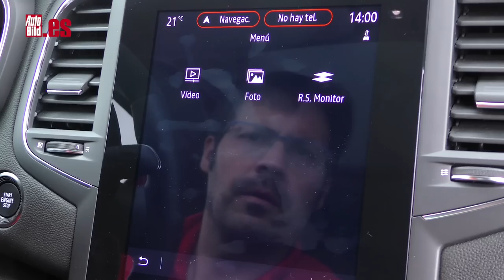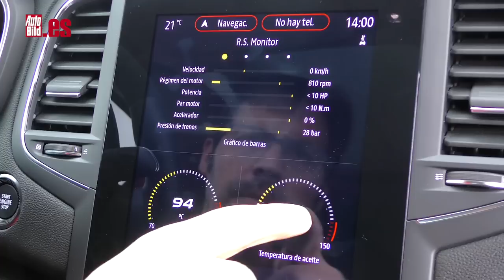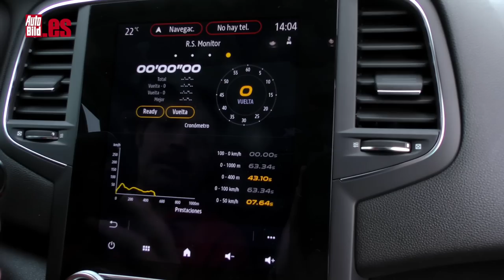RENAULT MEGANE RS TROPHY vs HONDA CIVIC TYPE R LIMITED ED | COMPARATIVA EN CIRCUITO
Comparativa en el CIRCUITO DE KOTARR entre el RENAULT MEGANE RS TROPHY y el HONDA CIVIC TYPE R MILITED EDITION. Los 300 CV del motor 1.8 del Megane RS contra los 320 del bloque dos litros del Civic Type R mejor preparado para circuito.

El Civic Type R acude a la cita con todos los fuegos artificiales a los que nos tiene acostumbrados: agresivas líneas, pasos de rueda ensanchados, gran alerón posterior... Ha sido sometido a una dieta de adelgazamiento para ser más eficaz en circuito. ¿Someterá al galo?

El Megane RS Trophy llega con unas líneas más discretas, aunque no le falta músculo: aletas ensanchadas, chasis Cup y un difusor más prominente, con un escape en el centro que emite más sonido que el Civic.

El RENAULT MEGANE RS TROPHY y el HONDA CIVIC TYPE R LIMITED EDITION se enfrentan en KOTARR a una vuelta rápida para saber cuál es el más rápido. ¿Cuál gana?